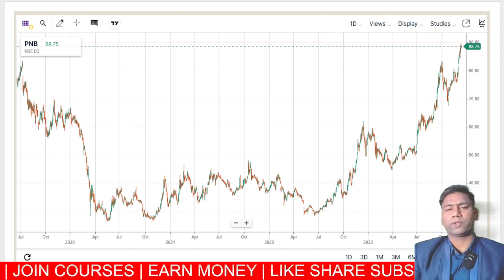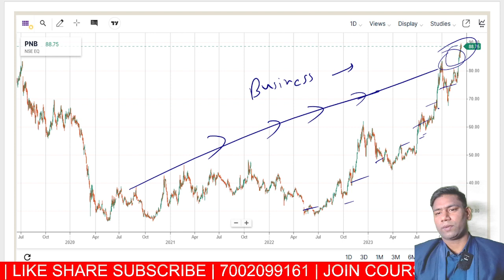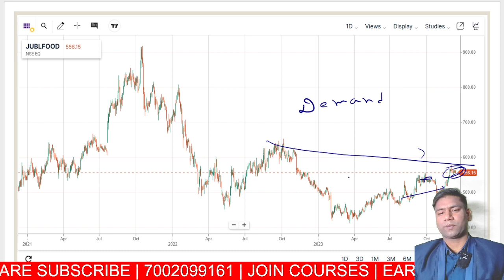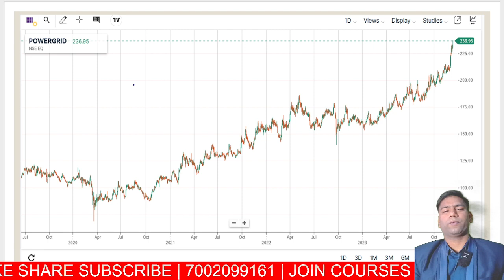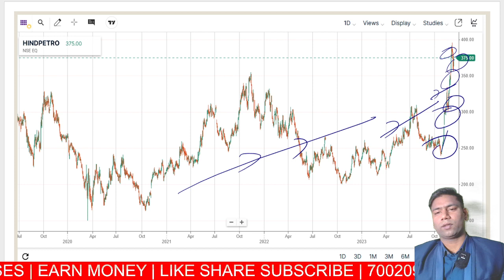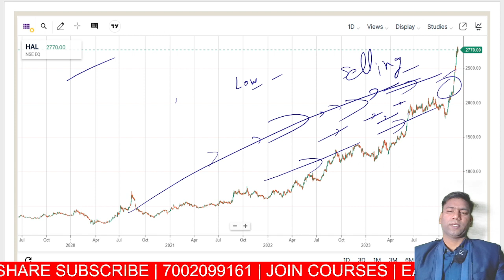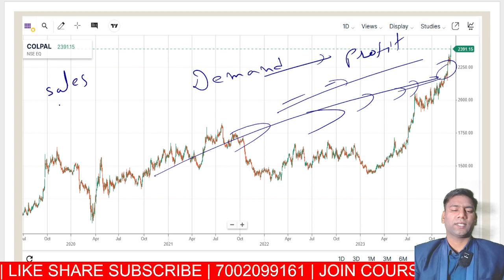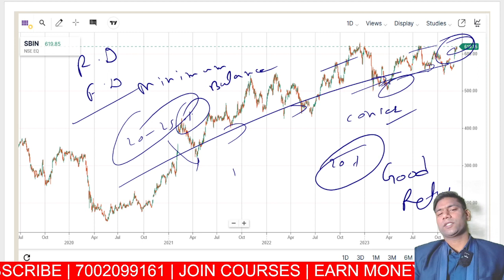Industry Best Stocks 7002099161 | 13-12-23 | PowerGrid | Airtel | Mankind | Sbi card | Infosys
Earn Money with Abhishek sir! 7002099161

Open free demat account using below upstox link which has lowest

Open free demat account using below upstox link which has lowest brokerage charg
open free crypto account

Angel broking open free account

Invest globally
We are group of IITians guiding IIT JEE & NEET students since last 5 year.
Our aim is to develop the true potential of aspirants.
we are working on target Batch for IIT JEE & NEET aspirants.
In the video given explanation of: Thermodynamics - Lecture -01
Any doubt there then do ask.
Happy to answer your doubts.

Open free demat account using below upstox link which has lowest brokerage charge

Do join on  whats app group
Infinity institute

DESTINY CLASSES